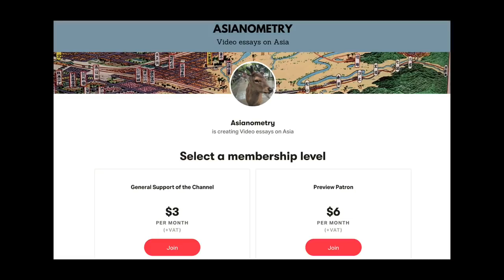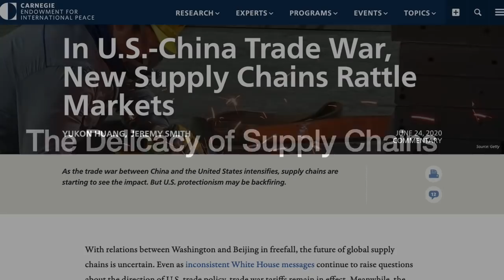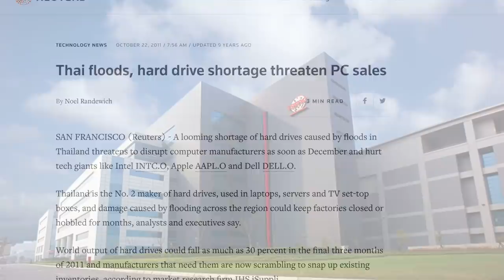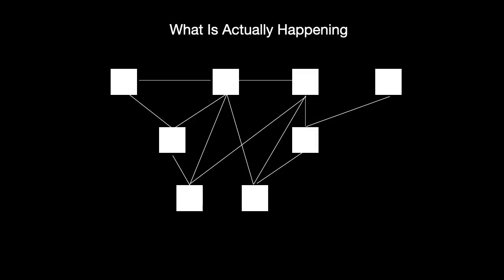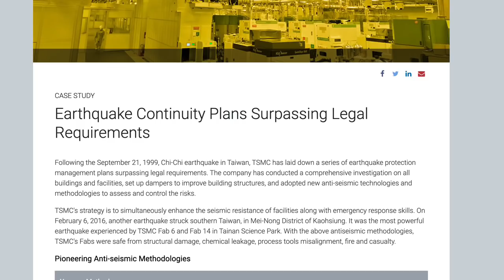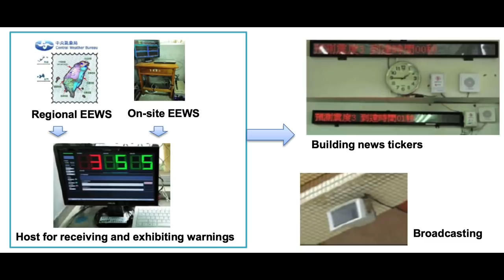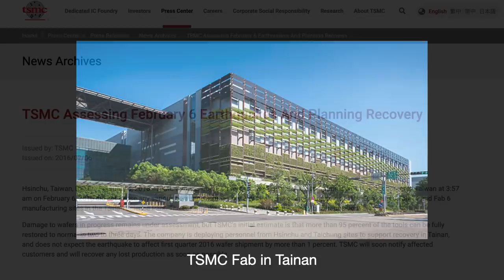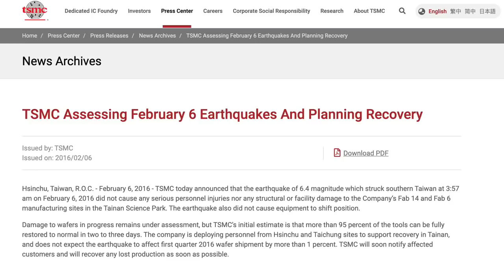The TSMC Earthquake Threat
A significant percentage of the world’s semiconductors are made exclusively in Taiwan. It is there that two of the biggest independent foundries - TSMC and UMC - are located.

Taiwan also happens to have a whole lot of earthquakes. The island is extremely earthquake prone. Smaller tremors are more frequent than you think.

The earthquake threat to TSMC and the rest of Taiwan's electronics industry is very real. In this video we are going to look at one of Taiwan's most dangerous threats as well as what TSMC has done about it over the years.